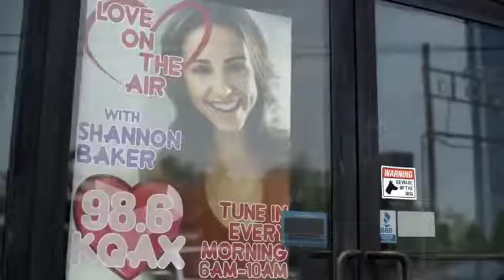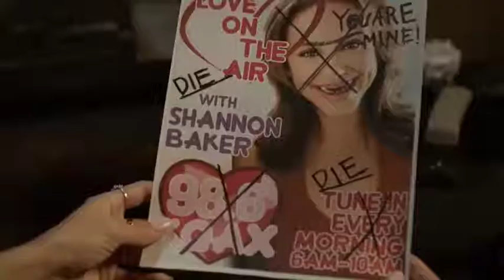DEADLY DATING GAME (2021) # Trailer - Thriller Movie (Jillian Murray, Britt Allen, Triana Browne)